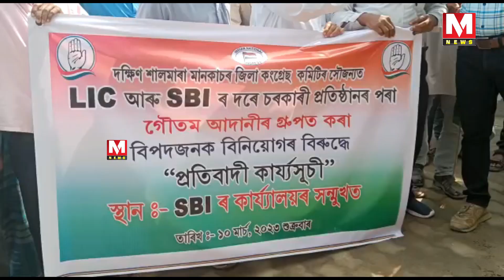হাটশিঙিমাৰীত জিলা কংগ্ৰেছৰ প্ৰতিবাদ